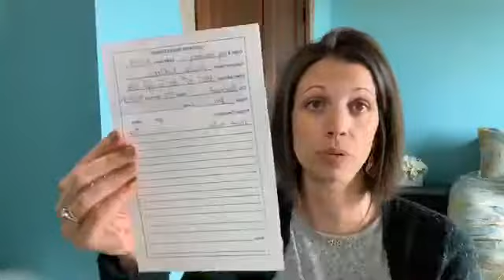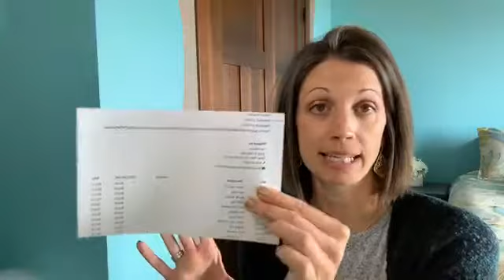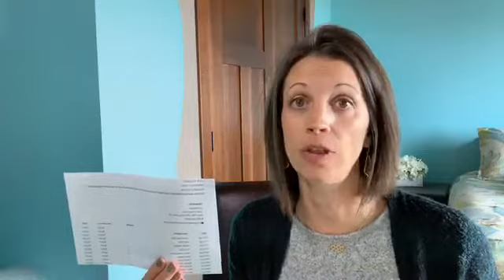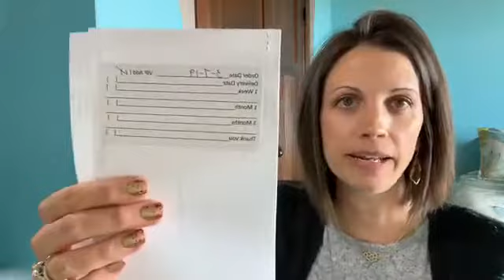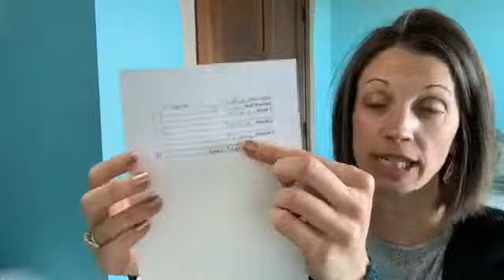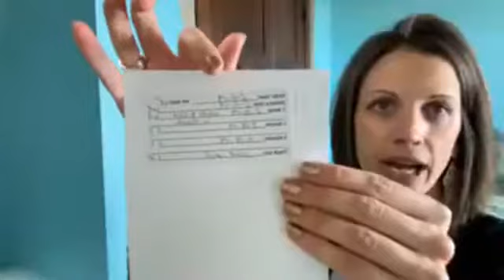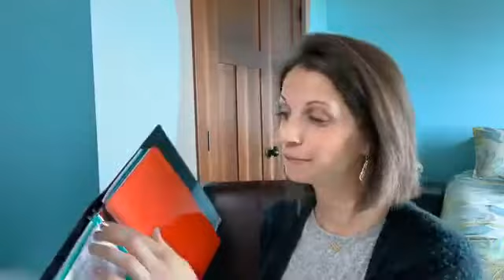How to make a customer follow up binder!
(Team Rainbows & Pixiedust Training 3/12/19) Providing outstanding service to your customers will set you apart and ensure that those customers keep coming back.  Learn how I created my follow up binder and implemented a system to make sure I never lost track of another customer.